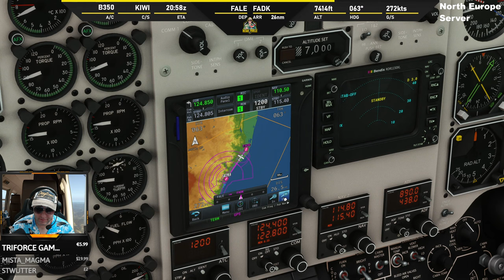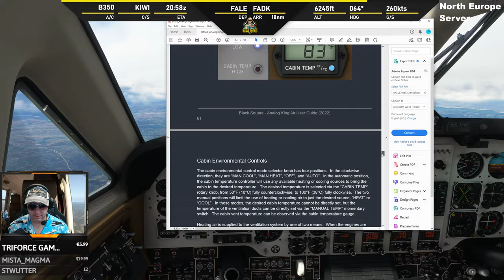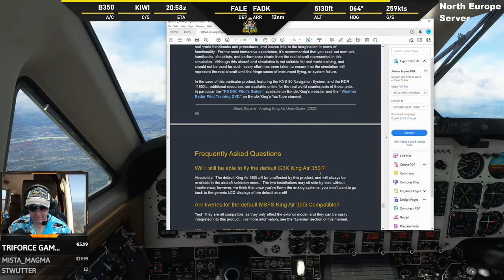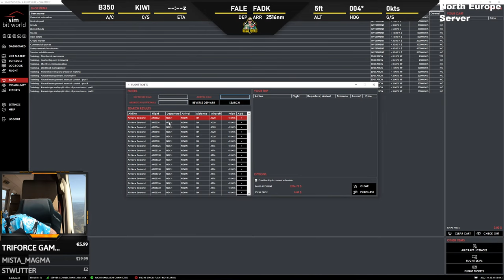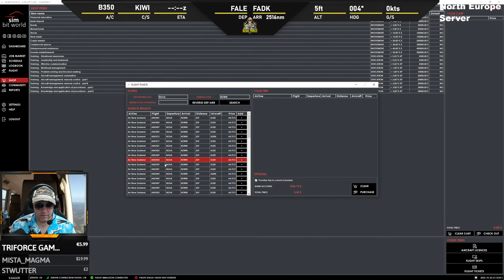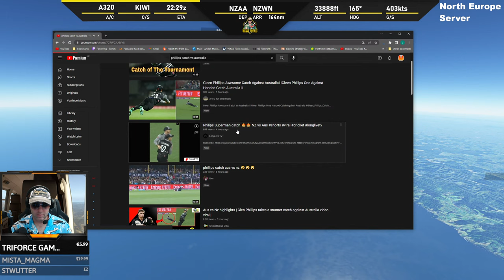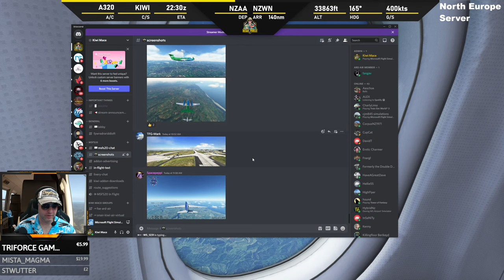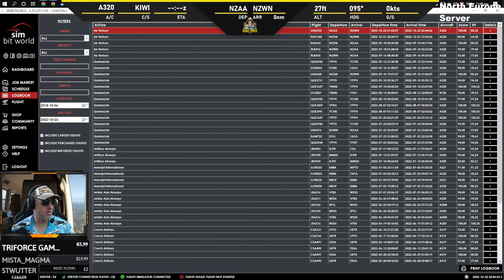LIVE: Steam Gauge Overhaul- Analog King Air | Black Square | Microsoft Flight Simulator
My Specs:
INTEL Z490
32GB RAM